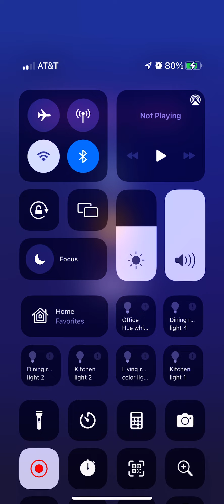Black puzzle work of art￼